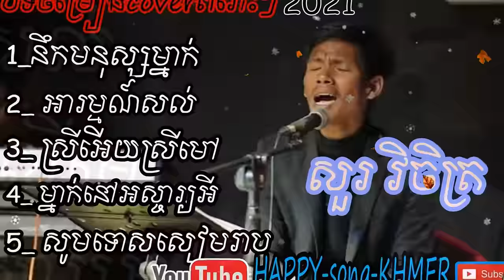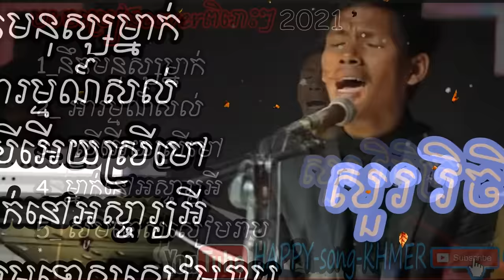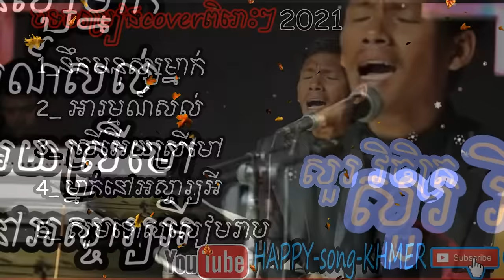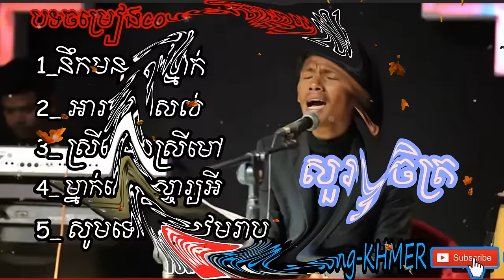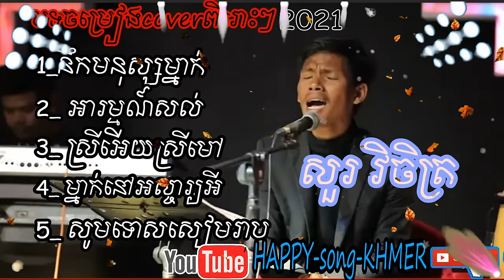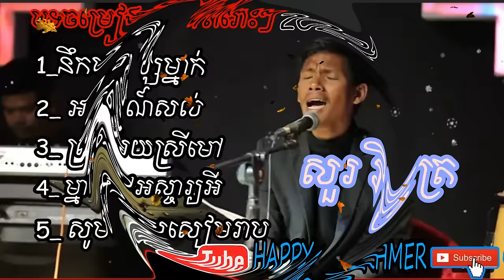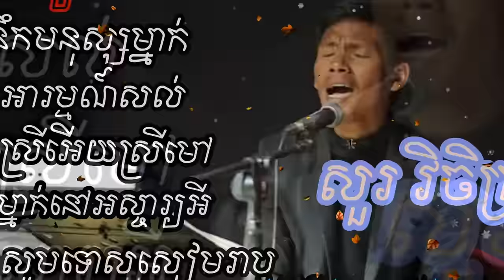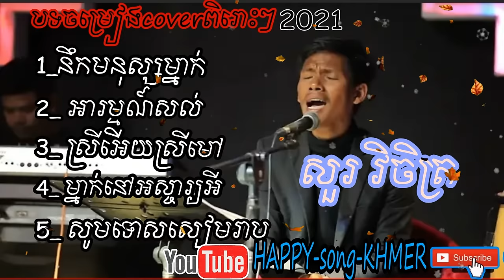ជ្រើសរើស:វិចិត្រ |​ Sour Vichet-Cover Song\នឹកមនុស្សម្នាក់ - អារម្មណ៍សល់ - សូមទោសសៀមរាប ចម្រៀងពិរោះៗ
ជ្រើសរើសវិចិត្រ SourVichet Vichet-CoverSong
Hello Everyone.
Music Entertainments Vlogs Sharing All Song Khmer
សួស្តីបងប្អូនទំាងអស់គ្នាសុំ​​ស្វាគមន៍មកកាន់ Channel YouTube របស់ខ្ងំុ HAPPY-song-KHMER.
Channel YouTube របស់ខ្ងំុ​ និងធ្វើការបង្ហោះ Video បទចម្រៀងថ្មីៗ​ ដូចជា​ បទសម័យ​ថ្មី ភ្លេងការ និងបទមរតក ដើម ជាដើម ហើយមួយវិញទៀតនិងមានការបង្ហោះ​បទចម្រៀង​ បែប​​បរទេស ពិរោះៗ​ផងដែល និងពំានំា​វិដេអូ​កំសាន្តប្លែក ផងដែល៕
ខ្ញំុសង្ឈឹមថា គ្រប់វិឌីអូរ ដែខ្ងំុចែករំលែកទៅ និងត្រូវចិត្តបងប្អូននាក់ស្តាប់ និង នាក់ទស្សនាផងដែល៕